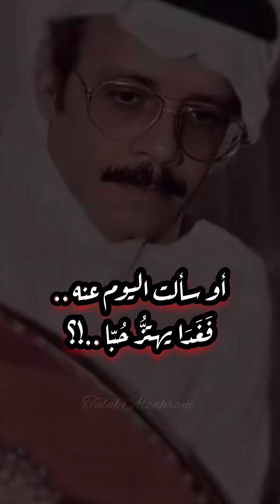هو بدر في سماه .. مقطع طلالي طربي